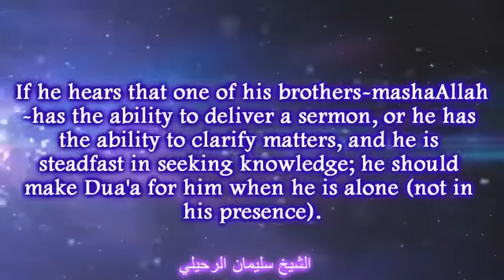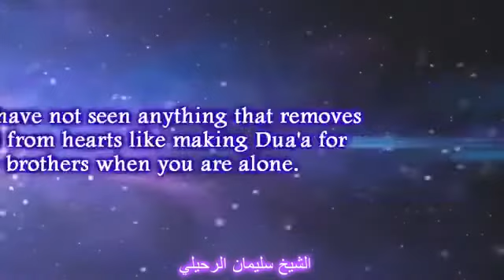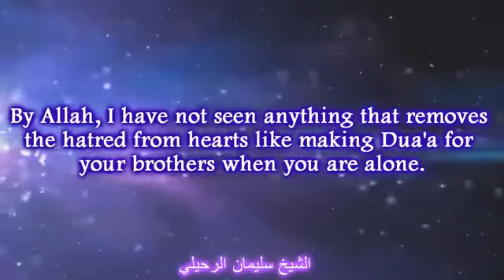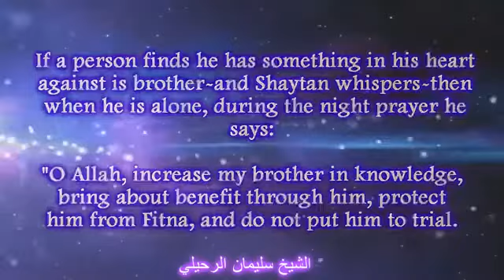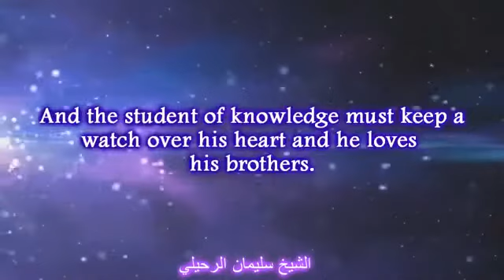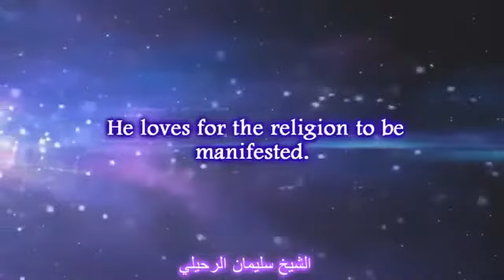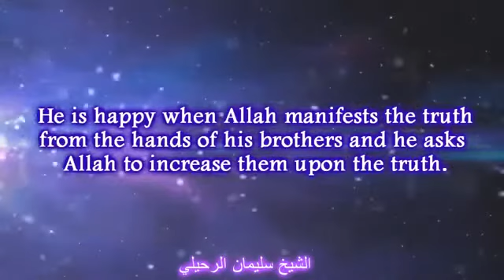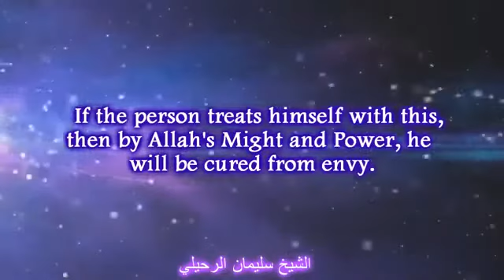How to remove Jealousy And Envy towards your brother in Al-islam